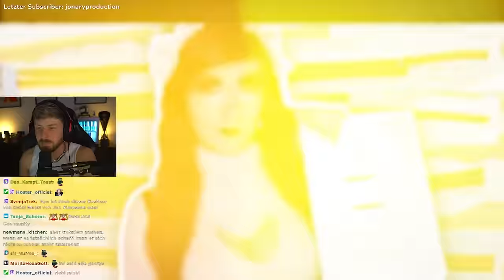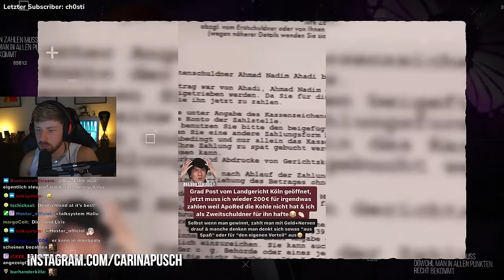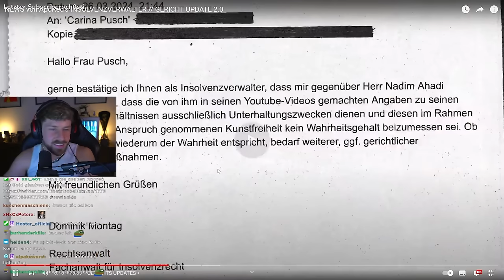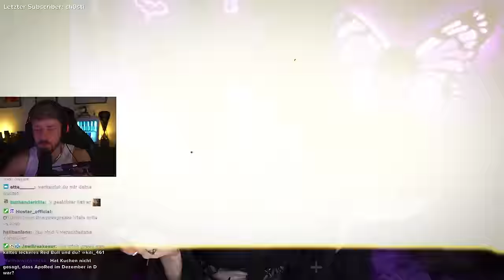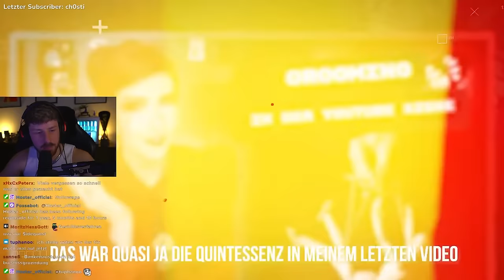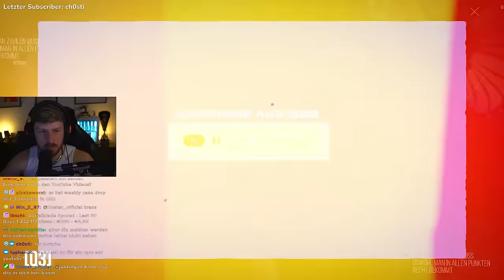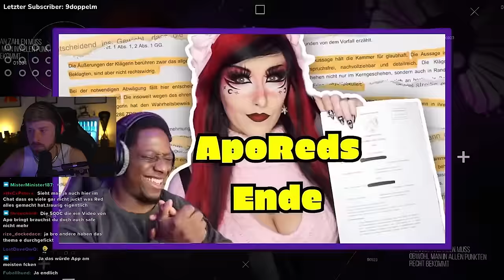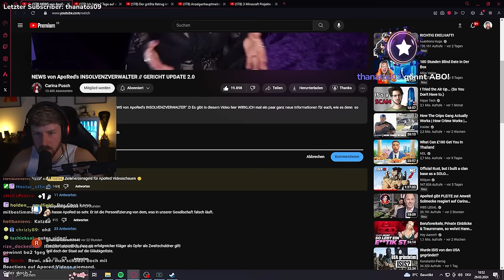Das wichtigste und LETZTE VIDEO zu APORED‘s INSOLVENZ